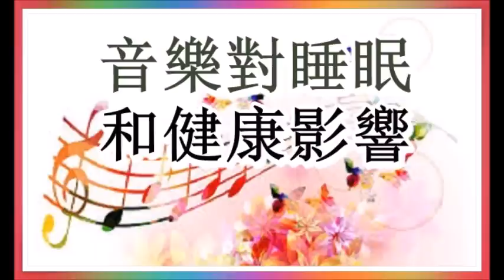音樂對睡眠和健康的強大影響〔連末期腦癌也治好了〕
音樂可疏導情緒減壓治失眠，對其他疾病也有輔療作用！文字介紹〔常覺善園〕